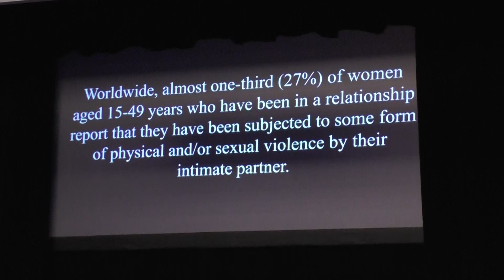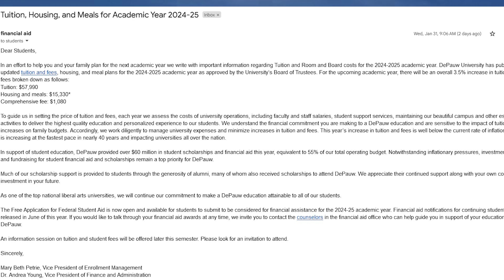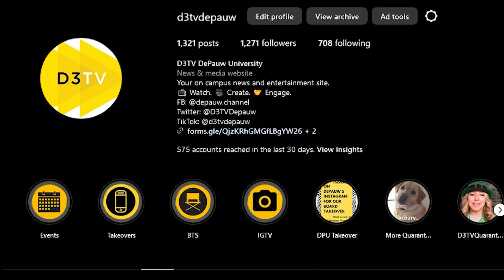The Source Episode #1: Til Death Do Us Part and Tuition Increase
The Source interviews the creator of Til Death Do Us Part Teressa Shunk after opening night. We also discuss recent tuition increases throughout DePauw's history. The War Room provides an update on Russia's humanitarian crimes during the war with Ukraine.